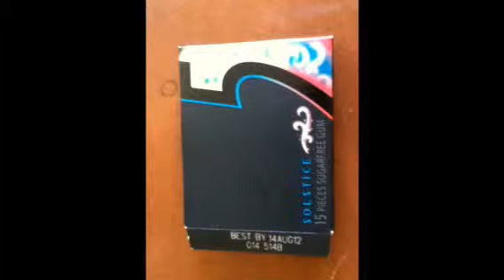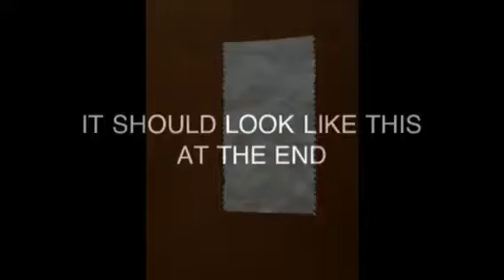How to make rolling paper